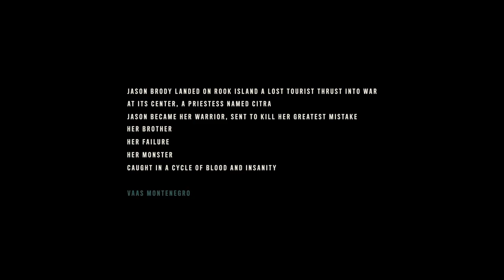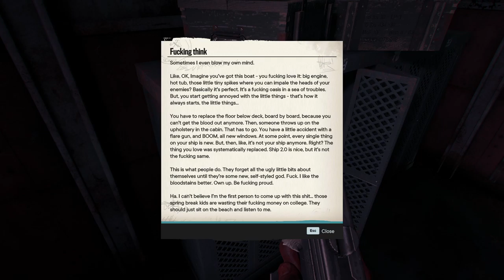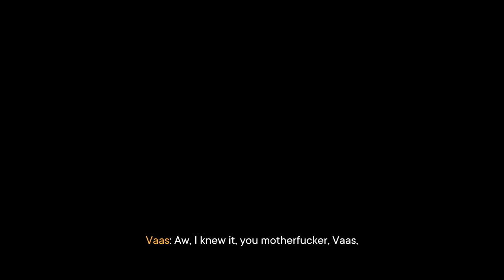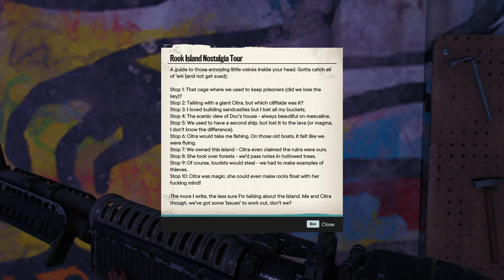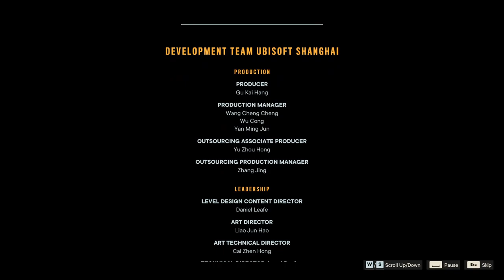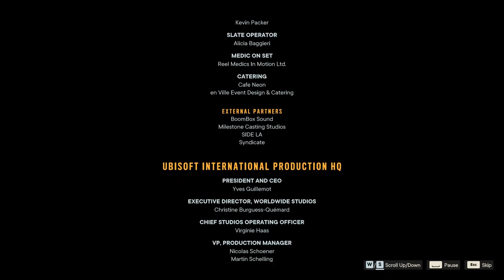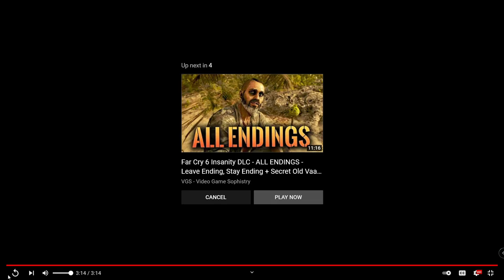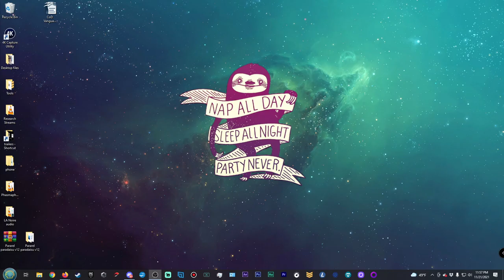Dartigan Streams | Far Cry 6 DLC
Pplaythrough for PC from Dartigan, originally streamed on Twitch.